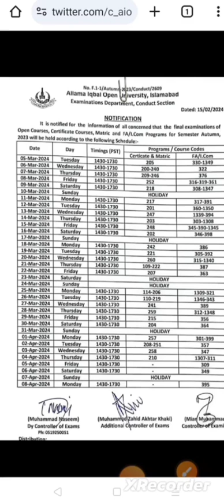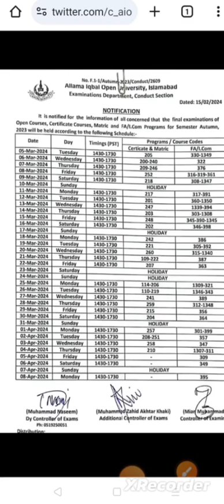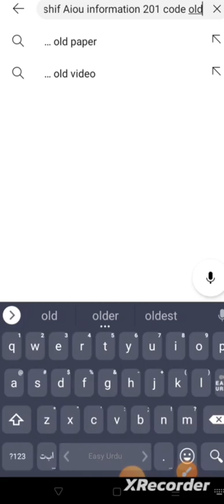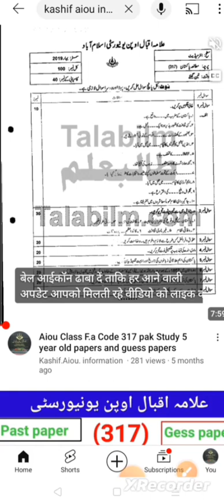Aiou good news Matric F.a I.com date sheet announce semester Autumn 2023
Allama Iqbal Open University good news class metric F.a i.com date sheet announced semester autumn 2023 Aiou matric f.a date sheet announced 2024